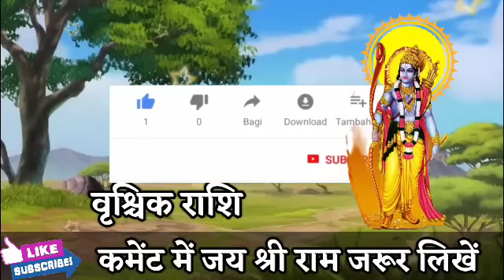वृश्चिक राशि वालों 16, 17,18 दिसंबर बड़ा संकेत का आगमन हो चुका है तीन बड़ी घटना। Vrishchik Rashi